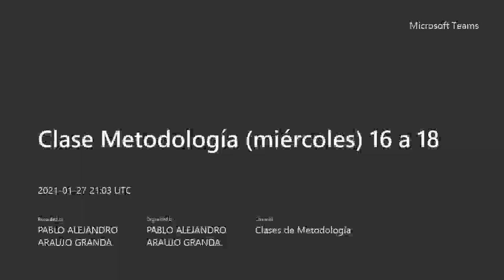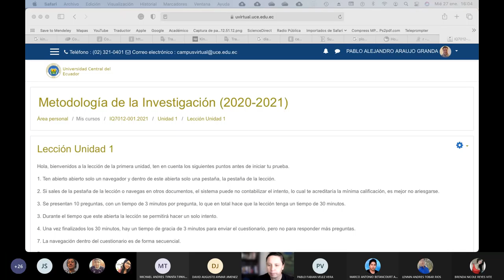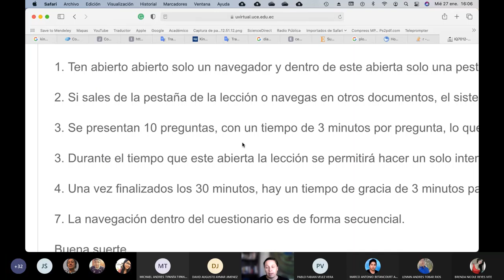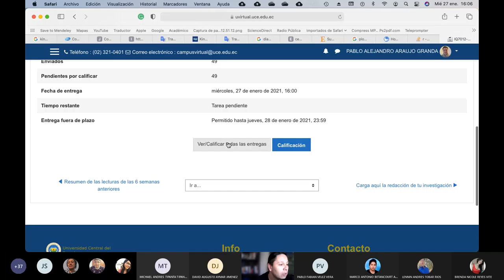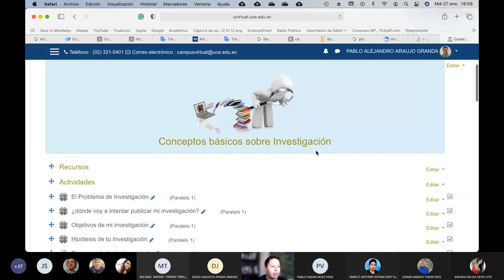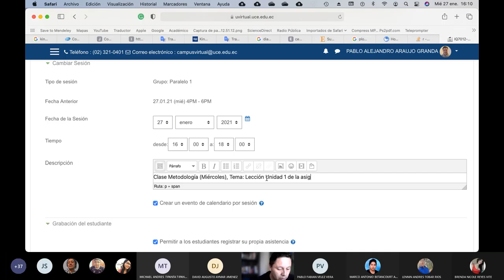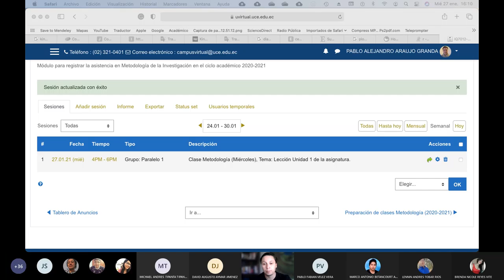27.01.2021 - Metodología de la Investigación - Intrucciones para la lección Primera Unidad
A todo santo le llega su fiesta decimos por aqui, así que este ciclo ya les llegó la lección a los estudiantes de metodología de la investigación. Espero les haya ido, bien ;)